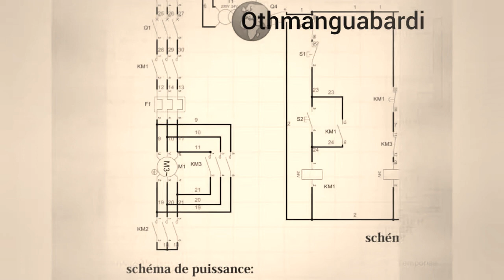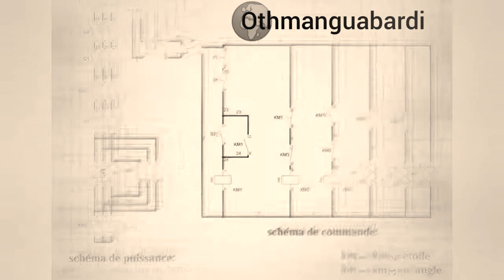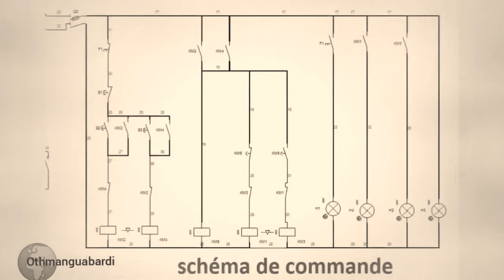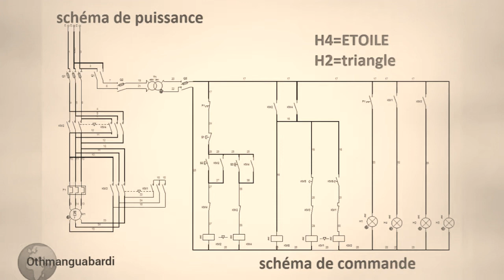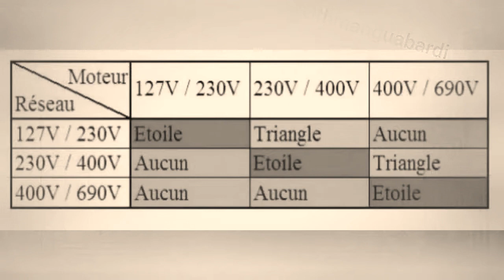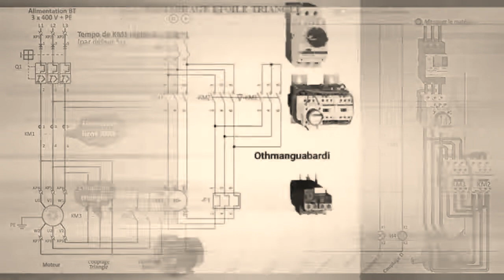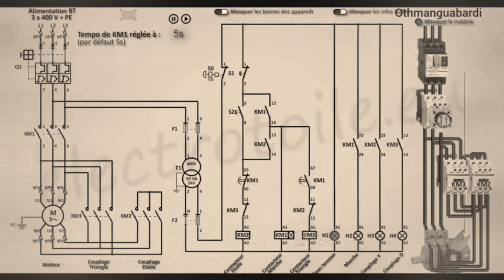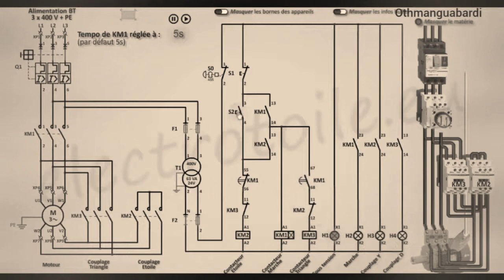couplage triangle ou étoile sens1 et 2 sens marche ⭐🔺câblage du moteur asynchrone triphasé